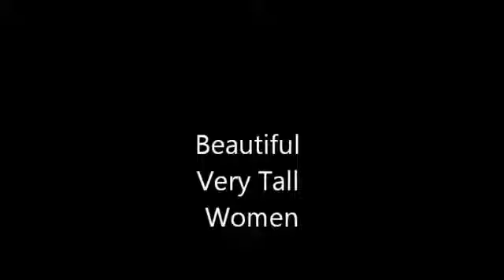Very Tall Girls 1 Strong Girls 2014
Strongwoman refers to either a woman performing feats of strength in a show or circus, or a woman who competes in strength athletics. Traditionally, strongwomen have had a special appeal, as women involved in demonstrated feats of strength were exceptions.